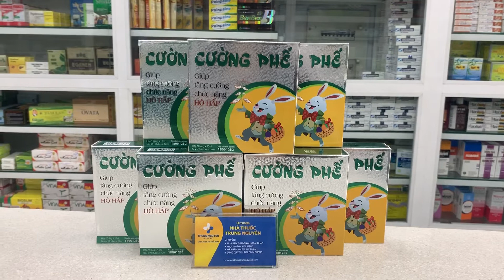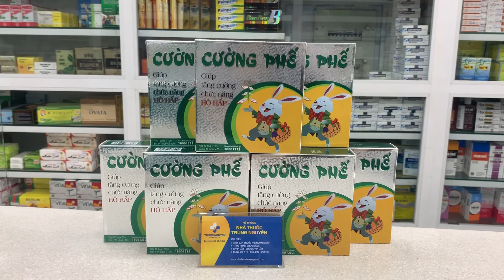Cường Phế - Nhà Thuốc Trung Nguyên